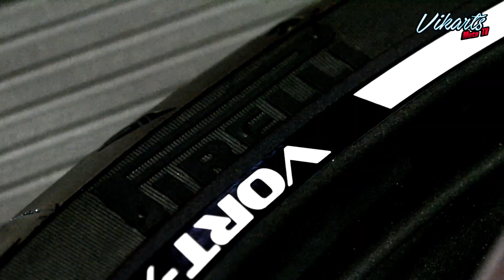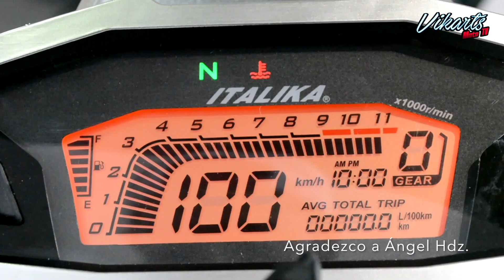Italika 300 y 650 precio y mes de lanzamiento Vort-X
Precios de las nuevas motos de Italika en México.